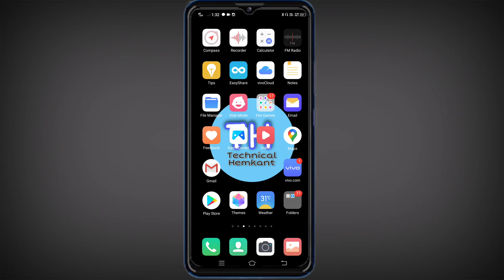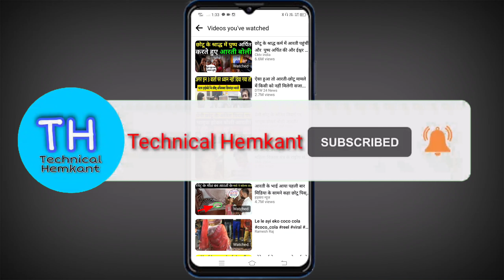Facebook video ka watch history Kaise dekhe | how to see watch history of facebook video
Dosto es video me maine aap sabhi ko bataya hai ki aap jab facebook pe koi video dekhte hai our us video ko fir se do din bad dekhna chahte hai to aap nahi dekh pate hai to aap us video ko fir se kaise dekh paoge es video me aaj mai aap sabhi ko bataonga to video bahut hi accha hone wala hai to video ko last Tak jaroor bdekhna thanks